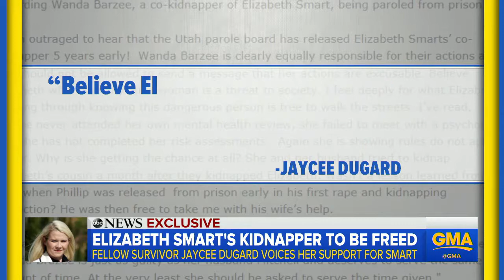Fellow kidnapping survivor Jaycee Dugard 'outraged' over release of Elizabeth Smart's abuser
Upon hearing that one of Elizabeth Smart's captors would be released from prison, fellow kidnapping survivor Jaycee Dugard said she's "outraged."

Dugard expressed solidarity with Smart, 30, who was kidnapped in 2002 from her bedroom in Salt Lake City and held prisoner by Wanda Barzee and her husband, Brian David Mitchell.
"Wanda Barzee is clearly equally responsible for their actions and she should not be allowed to send a message that her actions are excusable," Dugard told ABC News in an exclusive statement.

Dugard, 38, said she feels "deeply for what Elizabeth is going through knowing this dangerous person is free to walk the street."

"Believe Elizabeth when she says this woman is a threat to society," she added.

Dugard was 11 when she was kidnapped by Phillip and Nancy Garrido in 1991 near her Lake Tahoe, California, home. She was held captive for 18 years and gave birth to two daughters, fathered by Phillip, while she was their prisoner.

MORE: Elizabeth Smart shocked about abuser's early release: 'She did appalling things while I was in captivity'
Dugard said that what many have characterized as an early release is especially chilling because her own captor, Phillip Garrido, was released early from prison prior to when he kidnapped her.

"Wasn't a lesson learned from my case, when Phillip was released from prison early in his first rape and kidnapping conviction?" she said. "He was then free to take me with his wife's help."

She added that she believes Barzee is "just as guilty" as her husband, "and deserves to serve the same amount of time."
In a news conference late last week, Smart expressed shock at what she said was Barzee's early release, and urged authorities to "really strongly reconsider this situation, to look at all the facts, look at her mental status, and see if they really and honestly truly feel that she is no longer a threat."

"She is a woman who had six children and yet could co-conspire to kidnap a 14-year-old girl, and not only sit next to her while she was being raped, but to encourage her husband to continue to rape me," Smart said.

Barzee, 72, is set to be released from prison on Wednesday, according to the Associated Press.

She was previously scheduled to be released in January 2024, and the Utah Board of Pardons and Parole denied her an early parole at a hearing in June of this year, the AP reported.

But Barzee was convicted on both state and federal charges, and her attorney, Scott Williams, argued that time she had already served in federal prison must be credited towards her state conviction, according to the Salt Lake City Tribune. The board agreed, and moved up her release date on Tuesday.

"The Board has heard concerns and requests to reconsider releasing Wanda Barzee," the Utah Board of Pardons and Parole said in a statement on Thursday. "This is not an early release or a discretionary release. On September 19, Ms. Barzee will have spent 15 years in custody, which is the maximum amount of time allowed by her state conviction and sentence. Ms. Barzee cannot legally be held in the Utah State prison beyond the length of her sentence."